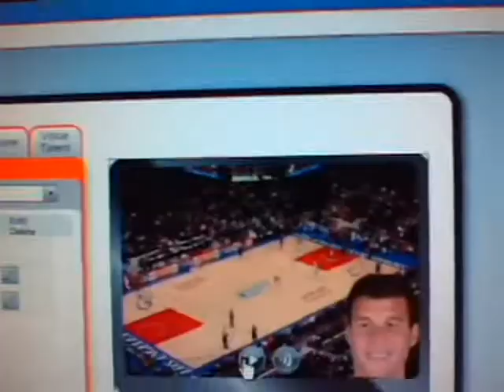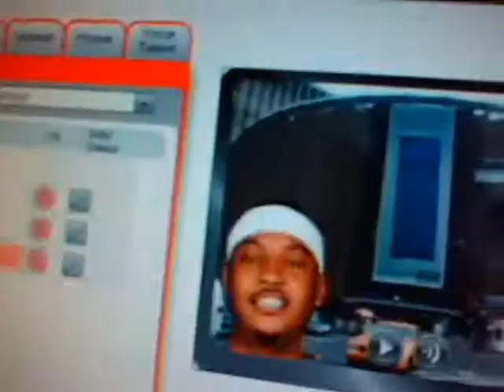Even More NBA Lipsyncs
Here's some more NBA lipsyncs